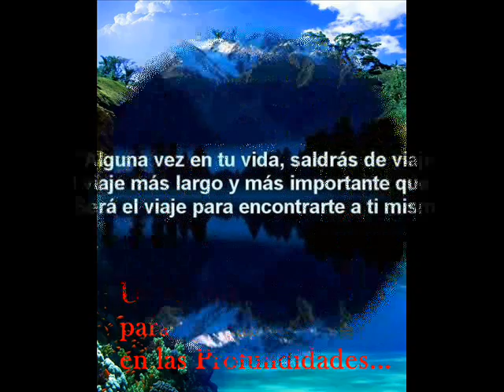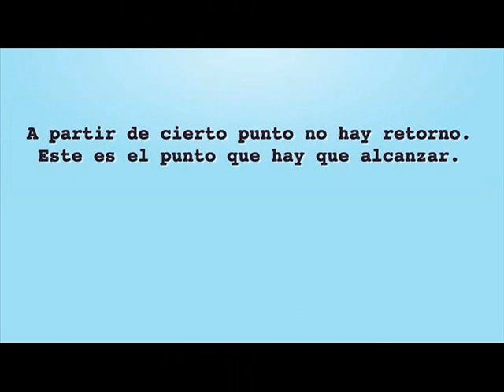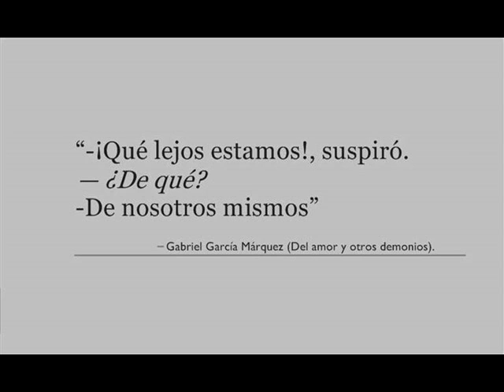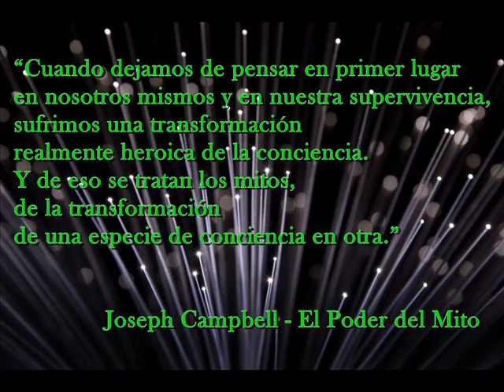Regalo de los alumnos de la carrera de Psicología UFLO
Alumnos de la carrera de Psicología de la UFLO, realizaron un video dedicado a su profesor: Dr. Edis Buscarons. Ellos se están recibiendo y muestran la alegría del camino transitado y el agradecimiento especial a este profesor que tiene como valor primordial el AMOR al CONOCIMIENTO. El Profesor Buscarons es titular de las asignaturas: "Salud Pública" e "Intervención del Psicólogo en Servicios de Salud" y es quien tuvo a cargo desde su cátedra la jornada de Psicooncología y Redes Familiares realizada el 23 de noviembre de 2013 con la participación de gente de elite en la temática.